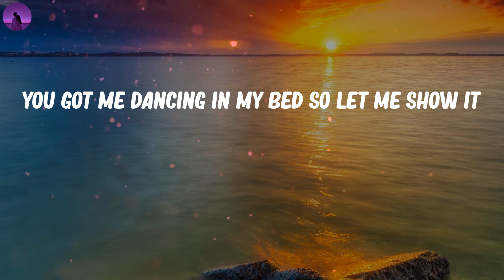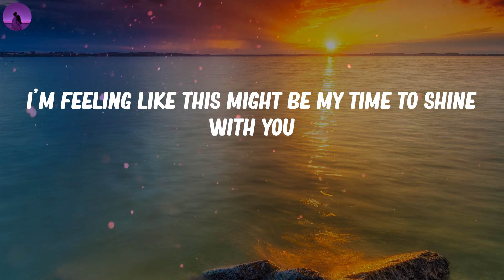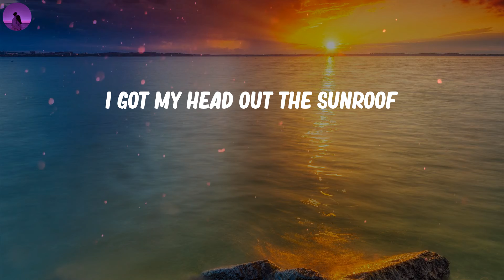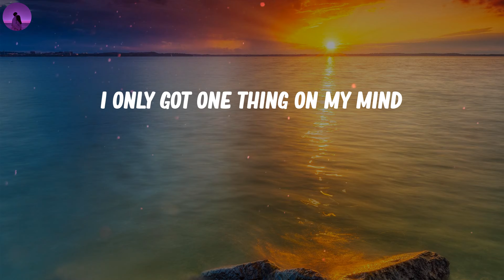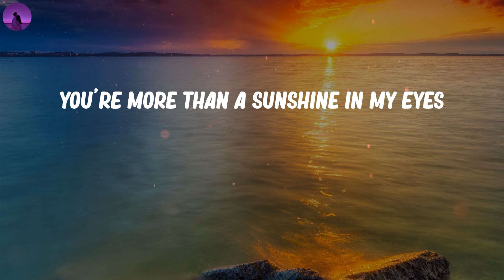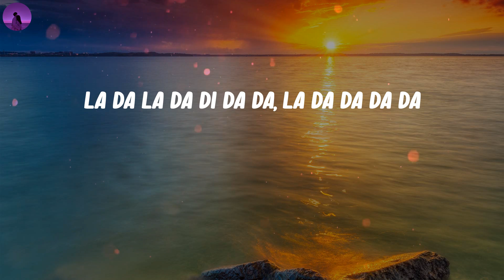Nicky Youre - Sunroof (Lyrics)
Nicky Youre - Sunroof